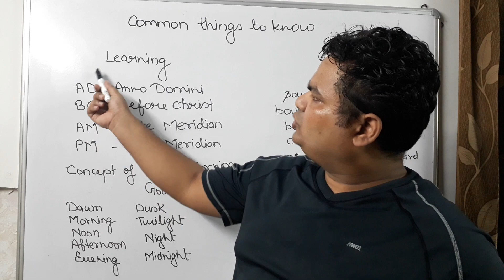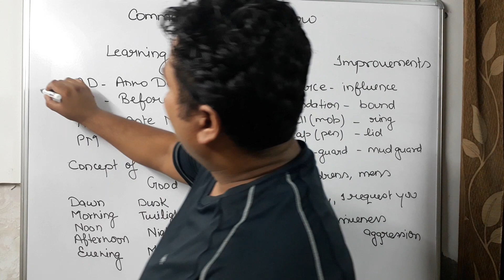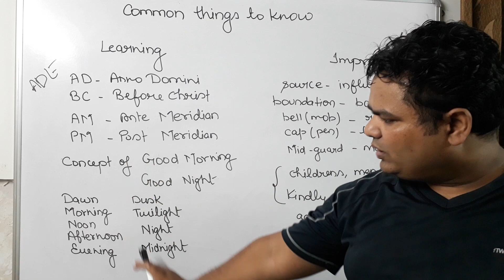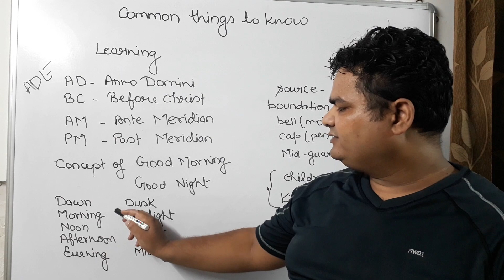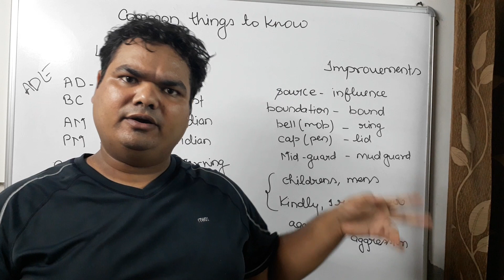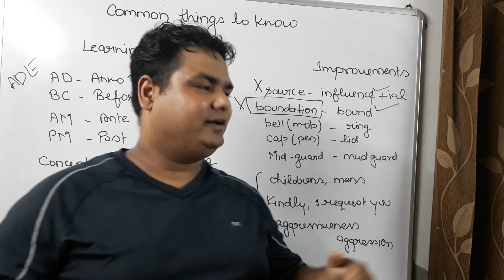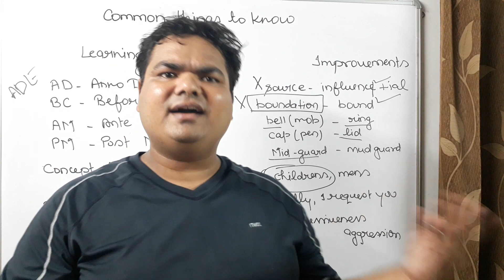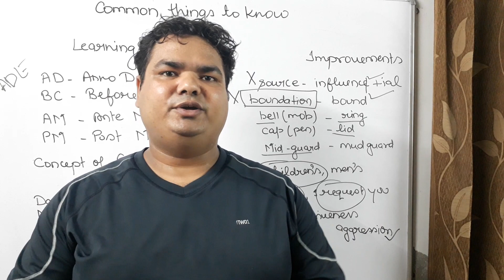COMMON THINGS TO UNDERSTAND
This will help you to understand some very common things better that you have been using and possibly not actually knowing them properly.
The other half of the lecture features COMMON MISCONCEPTIONS that need to be improved further.
regards
DEEPAK GUPTA
always happy to help you 😊